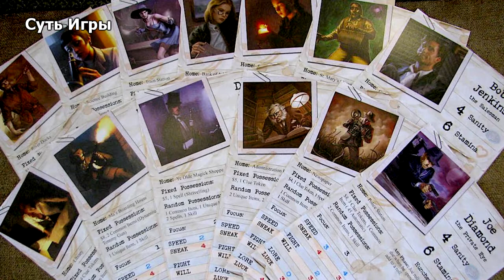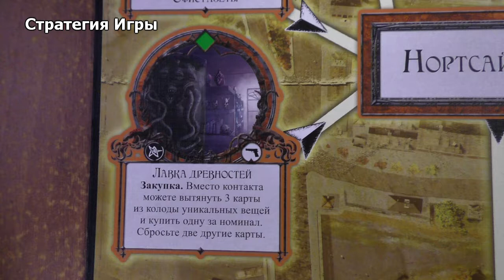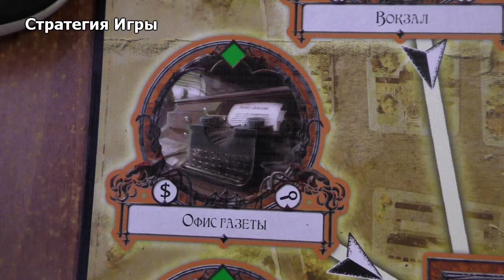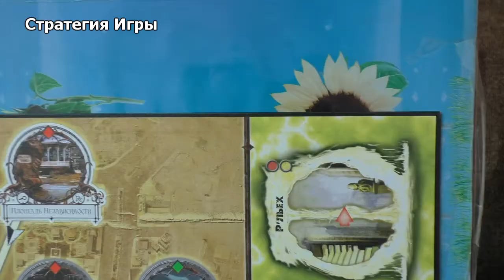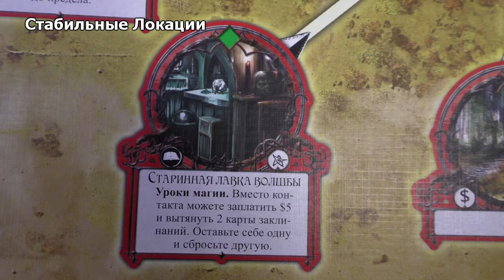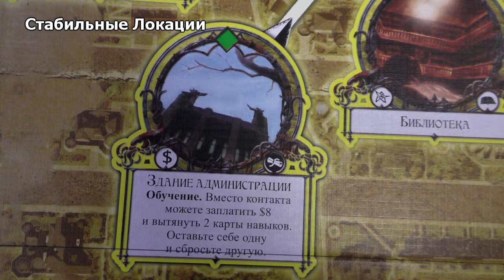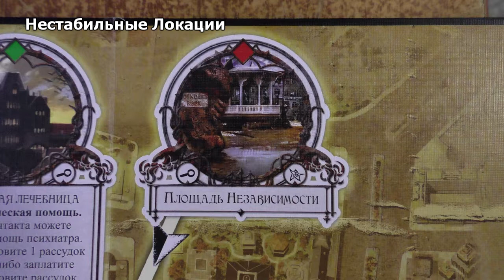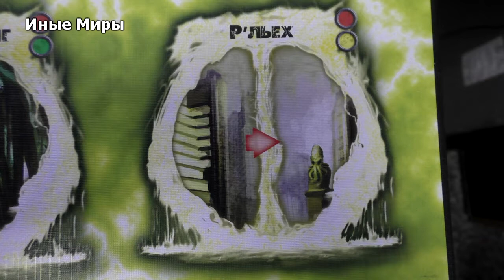Настольная игра Ужас Аркхэма (Arkham Horror). Обзор, Стратегия, Локации